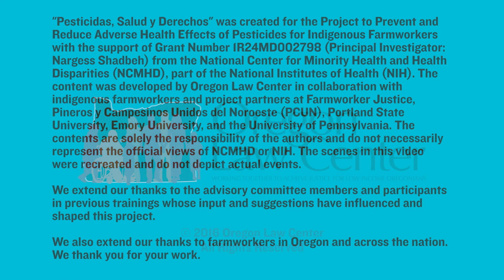Zapoteco: Los Pesticidas en los Viveros